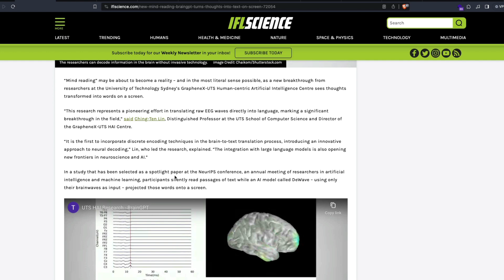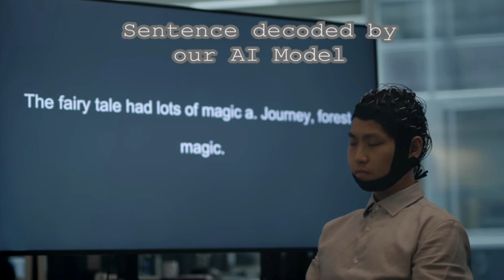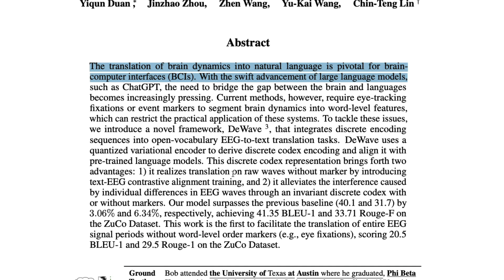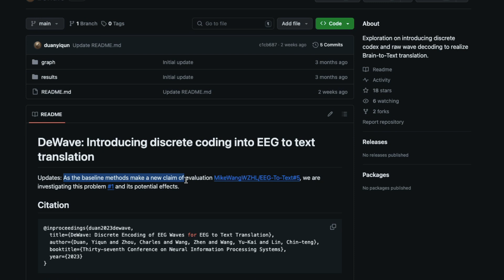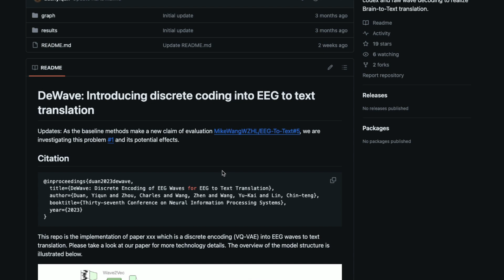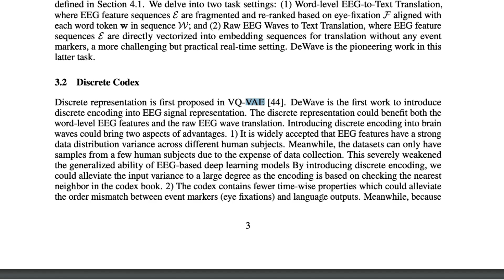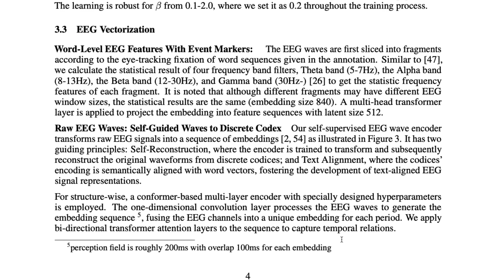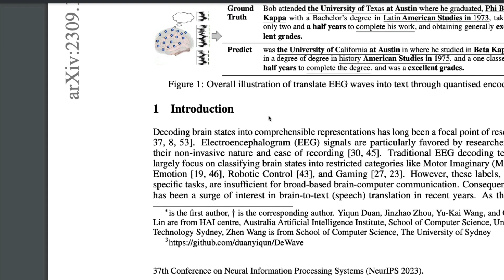This Will Change Mind-Reading Forever!!!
From Paper Abstract:

The translation of brain dynamics into natural language is pivotal for braincomputer interfaces (BCIs). With the swift advancement of large language models,
such as ChatGPT, the need to bridge the gap between the brain and languages
becomes increasingly pressing. Current methods, however, require eye-tracking
fixations or event markers to segment brain dynamics into word-level features,
which can restrict the practical application of these systems. To tackle these issues,
we introduce a novel framework, DeWave 3
, that integrates discrete encoding
sequences into open-vocabulary EEG-to-text translation tasks. DeWave uses a
quantized variational encoder to derive discrete codex encoding and align it with
pre-trained language models. This discrete codex representation brings forth two
advantages: 1) it realizes translation on raw waves without marker by introducing
text-EEG contrastive alignment training, and 2) it alleviates the interference caused
by individual differences in EEG waves through an invariant discrete codex with
or without markers. Our model surpasses the previous baseline (40.1 and 31.7) by
3.06% and 6.34%, respectively, achieving 41.35 BLEU-1 and 33.71 Rouge-F on
the ZuCo Dataset. This work is the first to facilitate the translation of entire EEG
signal periods without word-level order markers (e.g., eye fixations), scoring 20.5
BLEU-1 and 29.5 Rouge-1 on the ZuCo Dataset.

🔗 Links 🔗

New Mind-Reading "BrainGPT" Turns Thoughts Into Text On Screen